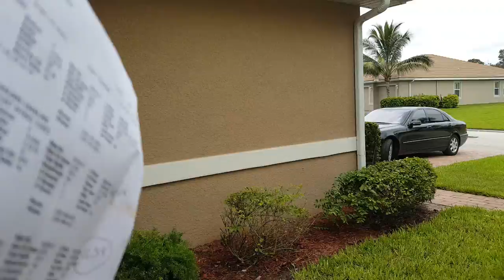CASAS DE 4/3/3 PISCINAL CANAL SALIDA AL MAR NUEVA 2017 ,CON TODO $396K